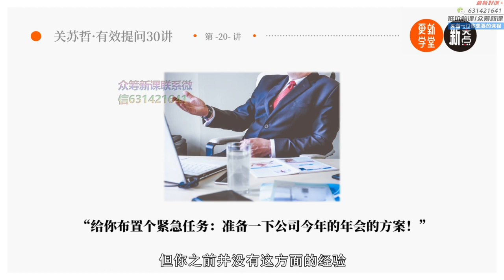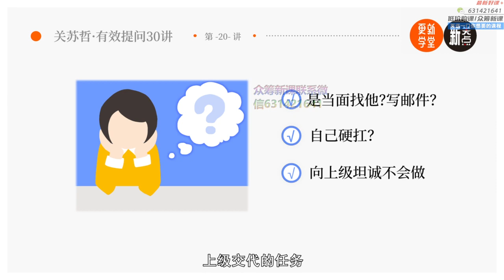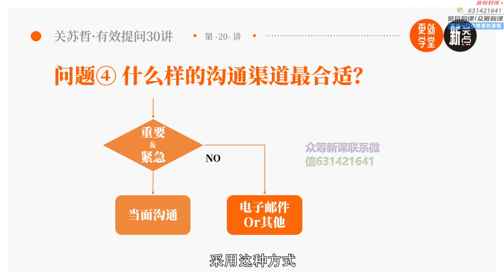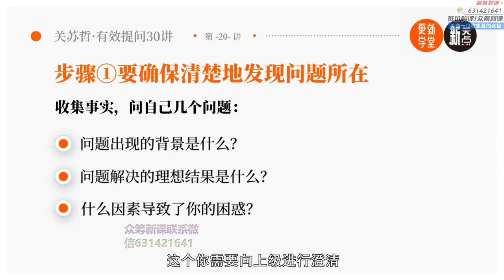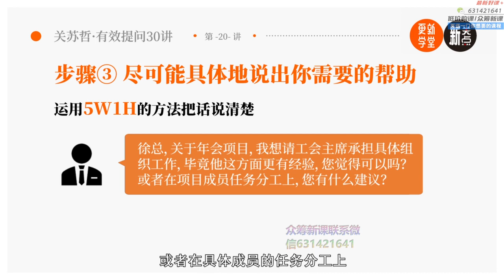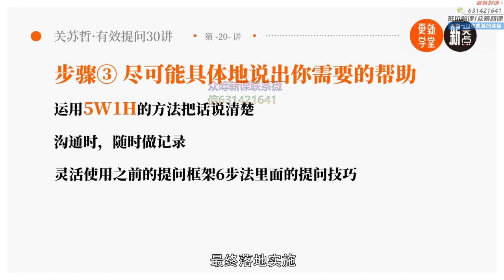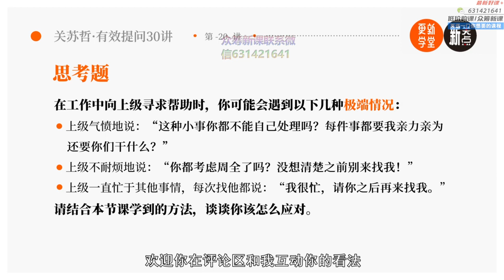20 虚心求教 获得上级对你想法的支持